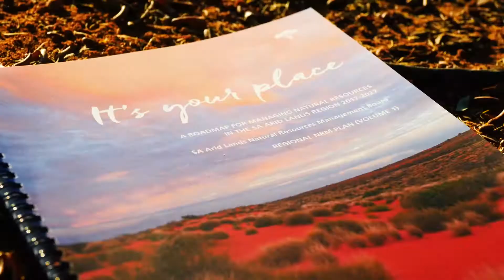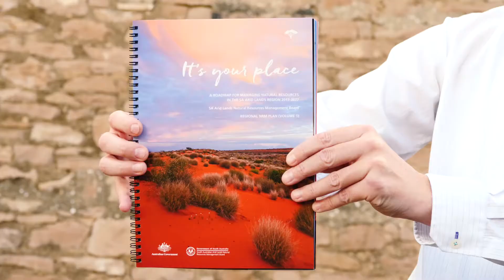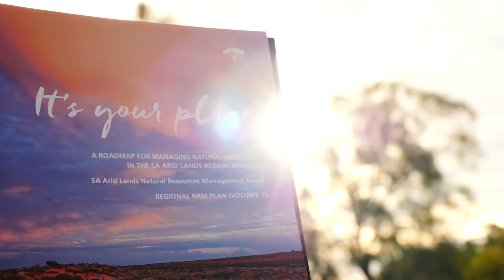'Its Your Place' SA Arid Lands Plan Launch in Pt Augusta, 25 July 2017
A new 10-year strategy for managing natural resources in the SA Arid Lands region was launched by the SA Arid Lands Natural Resources Management Board on 25 July 2017  in Port Augusta.

The Regional NRM Plan – It’s your place: a roadmap for managing natural resources in the SA Arid Lands region 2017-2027 – provides guidance for the planning, actions and investments of all communities, industries and government involved in natural resources management in the region.  Hear from Board Members talk about the plan and what it means to people in the SA Arid Lands region.